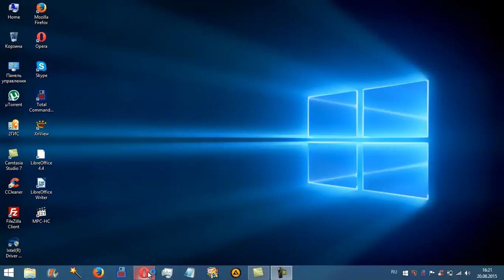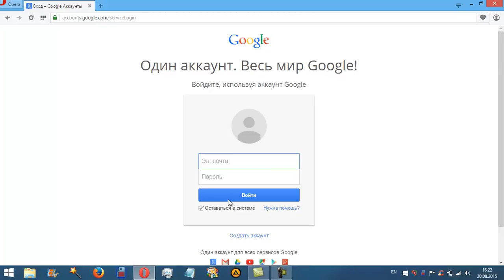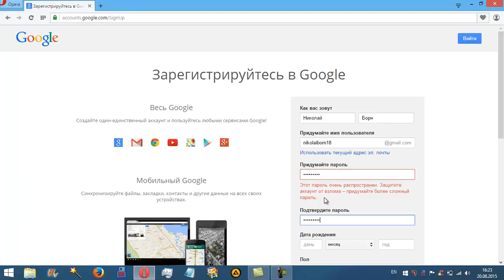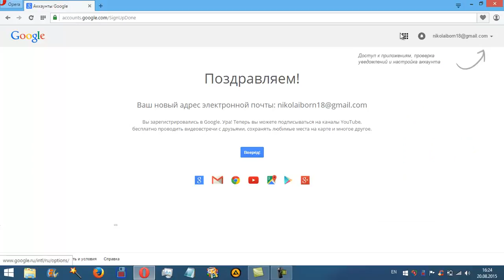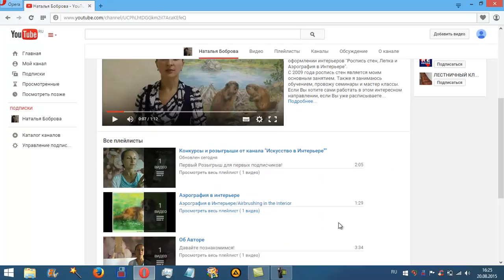Как подписаться на канал Ютюб |Наталья Боброва